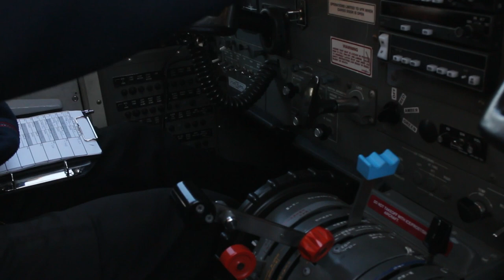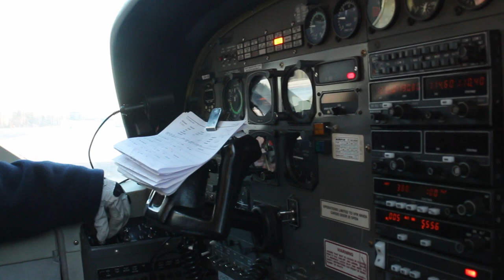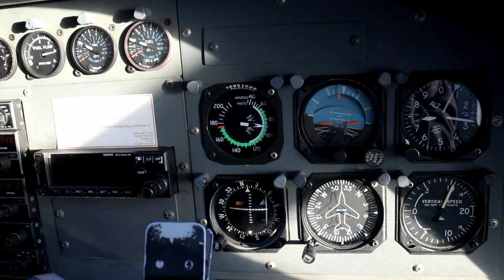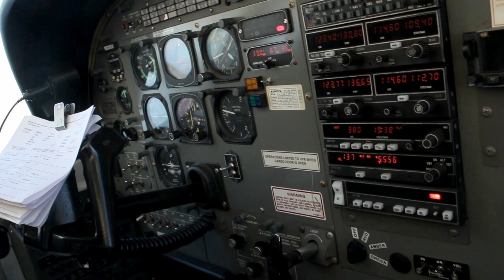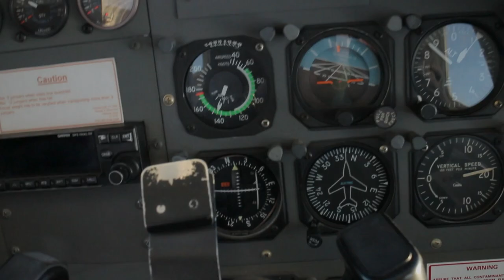Pilot's view for dropping parachutists with C208 Caravan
Cessna 208 visited our parachute clube Hämeen Laskuvarjourheilijat (HLU ) in "Shitty Boogie 2016".  I took co pilot's seat for some video work. This was first time for me in Cessna Caravan. The plane was really impressive for dropping parachutists. Turboprop engine gave nice vertical speed all the way up and good vertical speed downwards back to dropzone.